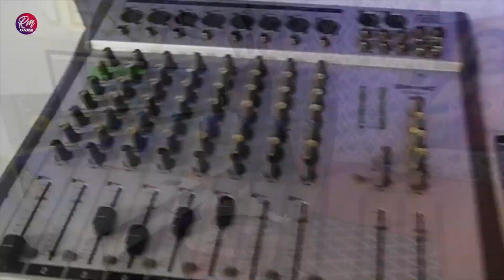1 VLOG | Studio Tour | intro | Gagandeep Hans | Amritsar Mr.Hans Studio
Praise The Lord All Sisters And Brothers

(This Song is Subject to Copyright of Ransom Records )

# New_studio_Tour_Vlog Gagandeep_Hans​

. ALL MASIH SONGS